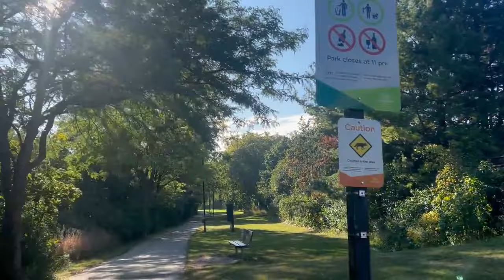Artur sam w lesie-Życie poza siecią-Polacy w Kanadzie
Tym razem Artur pojechał sam do lasu, zrobił następną  część tarasu i przygotował materiał na drewniane donice , czas na polowanie się zbliża dlatego trzeba ustawić namiot myśliwski i sypnąć trochę jedzenia dla zwierząt a jak już człowiek zrobi się głodny to upiec steki na ognisku